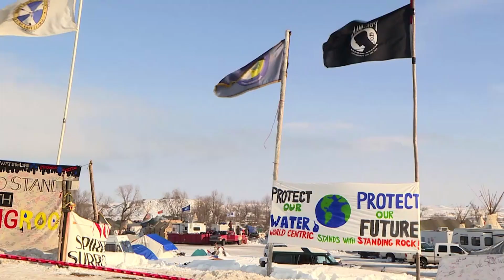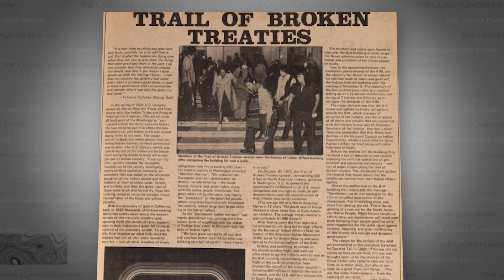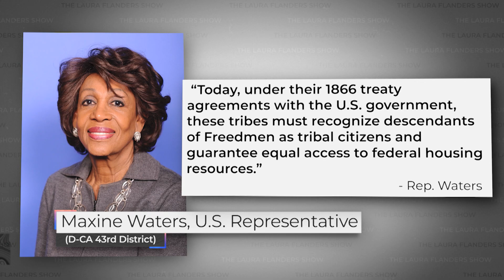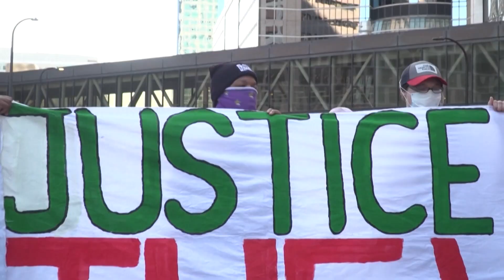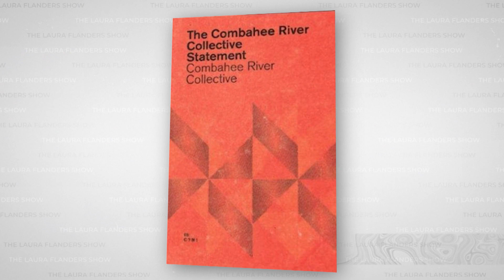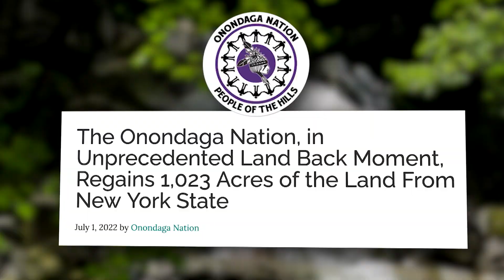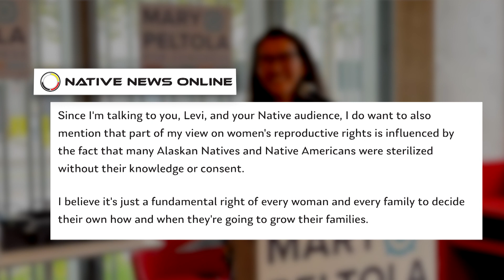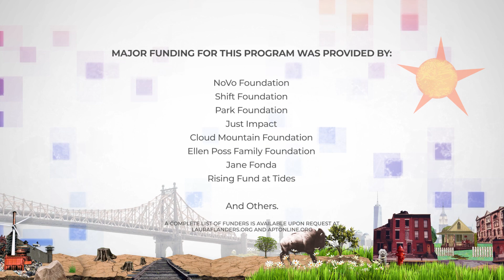BIPOC Media: Amplifying Black & Indigenous Collaborations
How do Black and Indigenous communities intersect? This special feature for Indigenous People’s Day explores the forces that have both facilitated and thwarted collaboration and movement-making among Black and Indigenous people in the United States. Exploitation of Black and Indigenous people was integral to the founding of this country, but the nature of that exploitation wasn’t exactly the same. Mitra Kalita and Sara Lomax Reese of URL Media return for this month’s “Meet the BIPOC Press”. Their guests are Levi Rickert, a citizen of the Prairie Band Potawatomi Nation, founder and publisher, Native News Online and Dr. Kyle T. Mays from the Saginaw Chippewa Nations, Afro-Indigenous scholar and author of An Afro-Indigenous History of the United States. Mays asks: “How can we imagine and put into praxis a world in the aftermath of settler colonialism and white supremacy?”

“It’s imperative to not only center blackness, but also to center Indigenous peoples because upon whose land were African Americans exploited? This is Indigenous land.” - Dr. Kyle T. Mays

“We need to keep the gas pedal on getting Congress to appropriate the proper level of funding. We still have some of the highest levels of disparity when it comes to health disparity and lack of housing. A third of the people on the Navajo nation do not have running water or electricity. These are Third World living conditions, and this is what our native people are still living with.” - Levi Rickert

GUEST
- S. Mitra Kalita (Co-Host): Co-Founder, URL Media
- Sara Lomax-Reese (Co-Host): Co-Founder, URL Media
- Kyle T. Mays (Saginaw Chippewa): Associate Professor UCLA, Departments of African American Studies, American Indian Studies & History
- Levi Rickert (Prairie Band Potawatomi Nation): Founder, Publisher & Editor, Native News Online

JOIN US FOR OUR FIRST IN-PERSON FUNDRAISER:
Get tickets to a live Q&A and book signing with special guest, environmentalist Bill McKibben!

🎧  PODCAST:
Prefer to listen? Hear this week's episode on your favorite podcast platform

📚 Check out our Book of the Week on BOOKSHOP - "An Afro-Indigenous History of the United States" by Kyle T. Mays

CONTENT:
00:00 - A history of Black and Indigenous collaboration
06:23 - Indigeneity is Not One Appearance
10:25 - Expanding Our Collective Consciousness
14:45 - Funding from Congress and Return of Land
21:44 - Closing Thoughts

CREDITS
Executive Producer: Laura Flanders
Senior Story Producer: Sabrina Artel
Director of Development: Alicia Duque
Consulting Producer: Rory O'Connor
Editors: Nat Needham, David Neumann
Radio & Podcast Producer: Jeannie Hopper
Communications Manager: Janet Hernandez
Motion Graphics: Nat Needham